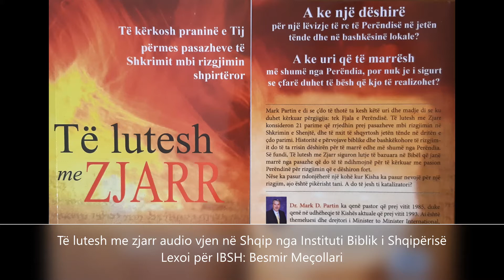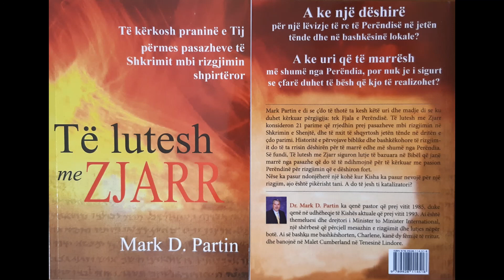Kapitulli 10 - Rizgjimi në ditët e Josias: Të rizbulosh Fjalën e Perëndisë - (Audio)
Të Lutesh me Zjarr audio, vjen për Kishën Shqiptare si një thesar në librarinë e Krishterë Shqip.
Libri është një vepër për nxitur popullin e Zotit të kërkojë Perëndinë në lutje e të përjetojë rizgjim.